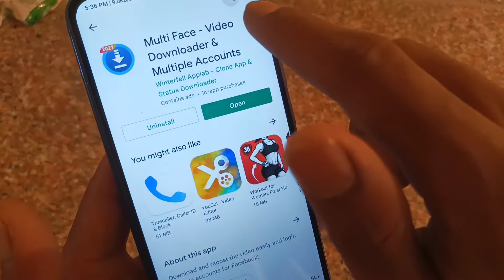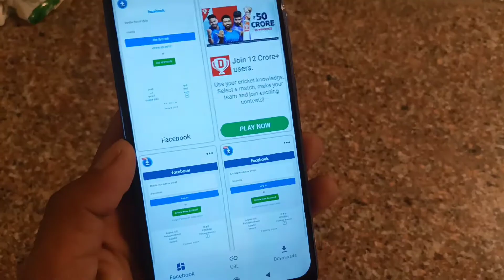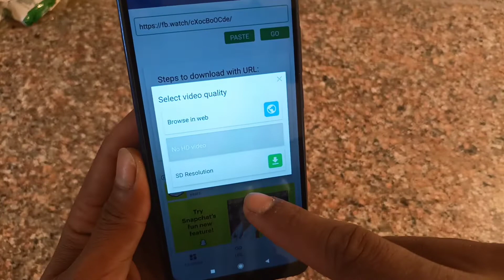🔥How To Download Facebook Video in Gallery || Facebook Video Download Kaise Kare 2022 /FB Video Save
[    Your  Queries    ]

how to download facebook video to phone gallery
how to download facebook videos in gallery
how to download facebook videos in gallery without app